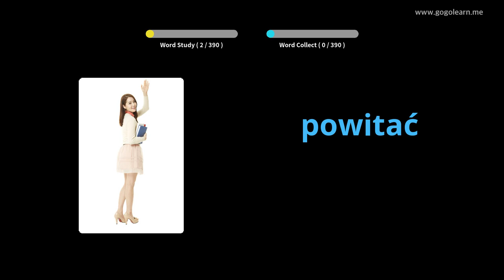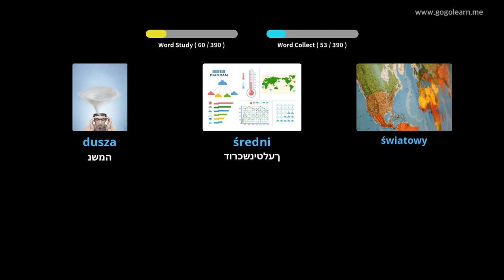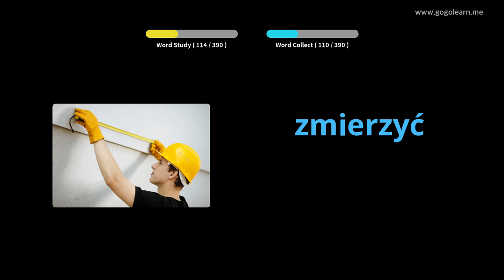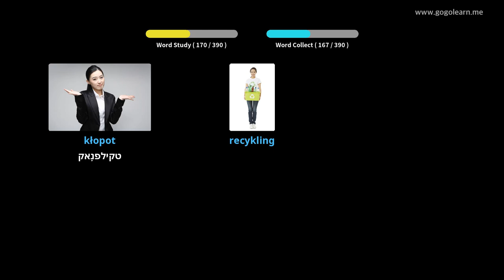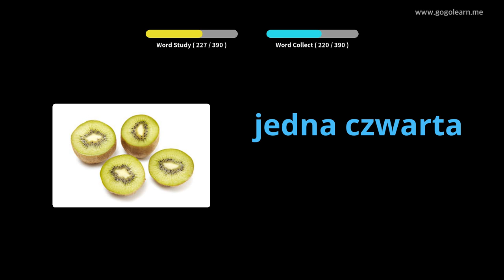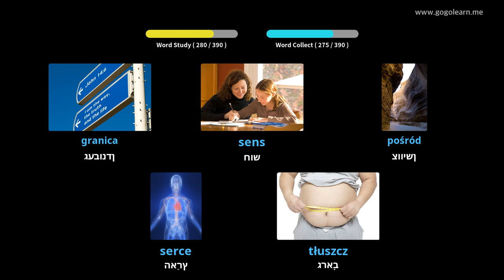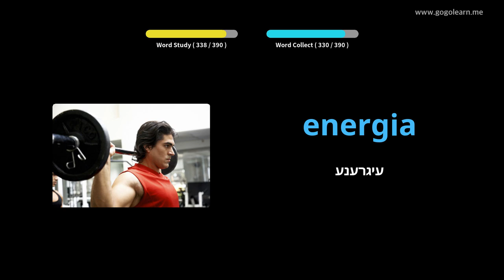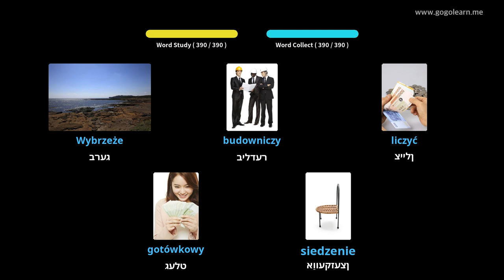פויליש וואָקאַבולאַרי צווייטיק שולע 2 | Golearn